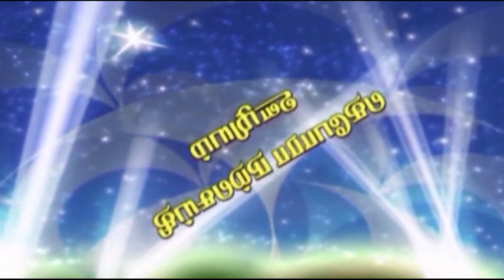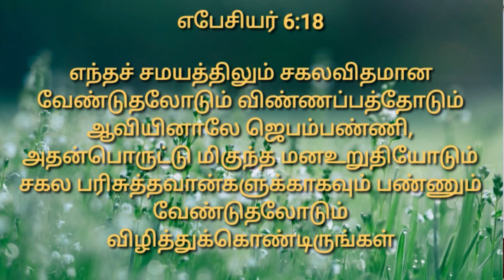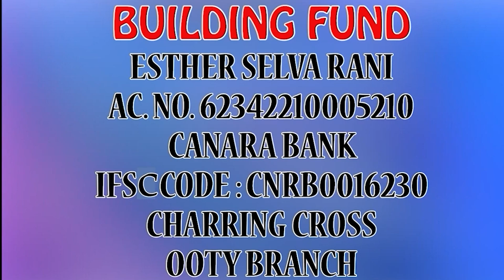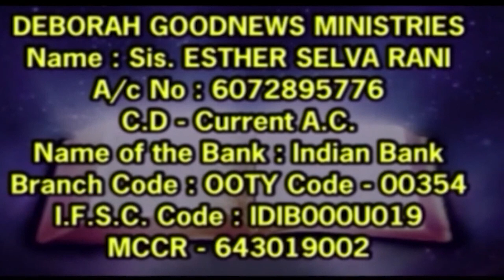ஒரு மார்வாடி சகோதரனை மண்டபத்திலிருந்து இயேசு எழுப்பி அழைத்து வந்தார் | 27.10.2023 | Sis.Selvarani